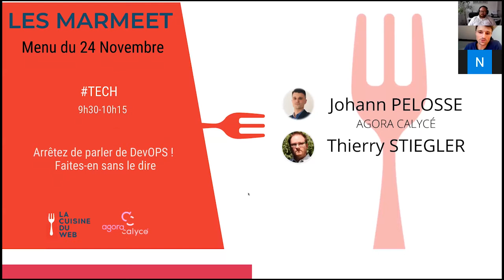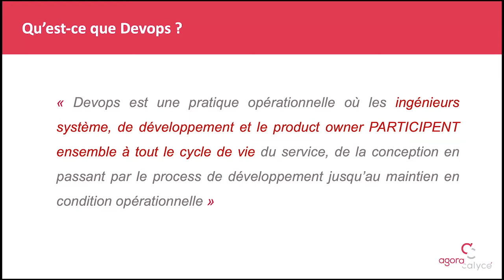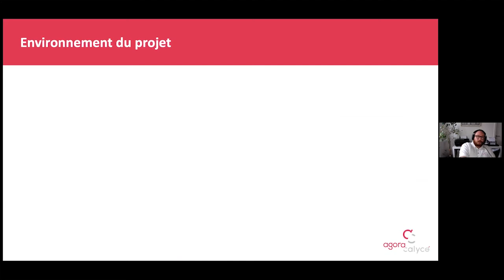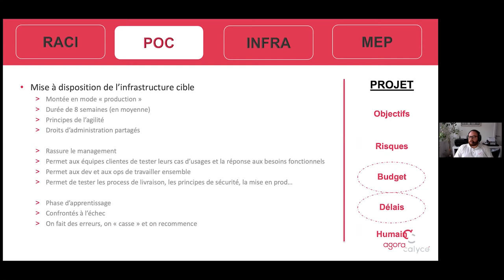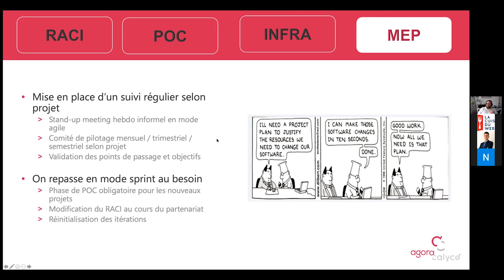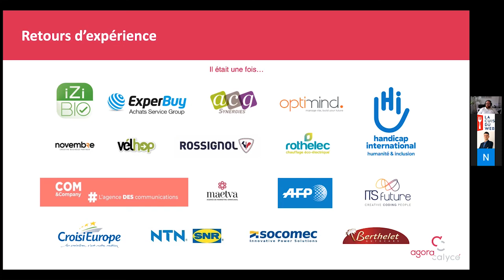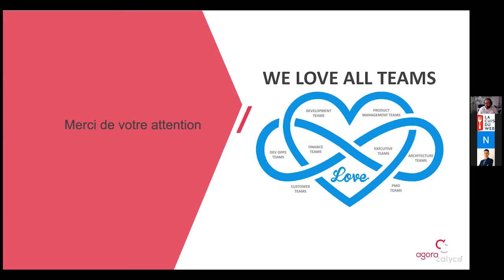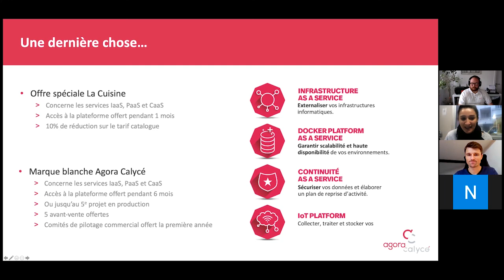[MarMeet #1] Arrêtez de parler de DevOPS ! Faites-en sans le dire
Tout a été dit des milliers fois sur le mouvement DevOPS… et dans la théorie c’est simple, c’est beau, ça marche et tout le monde est content.

Mais dans la vraie vie, cela ne se passe pas comme sur le papier.
Alors, on a décidé de ne pas vous parler de DevOPS, mais de vous expliquer comment l’appliquer dans des entreprises qui ne sont pas forcément agiles : méthodologie projet, stack technique et retour d’expérience.

Garanti sans bullshit, sans OGM et fabriqué en France !
Vous souhaitez réduire le « time to market » de vos nouveaux services et favoriser l’adhésion de vos utilisateurs ?
Ou vous aimez simplement les  qui parlent de Yaml ? Ce live est fait pour vous.